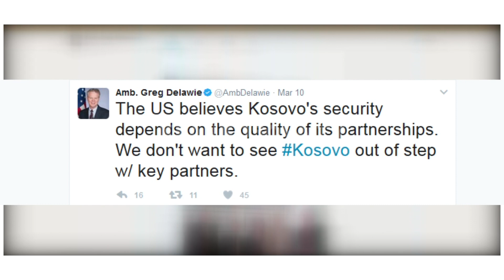Thaçi – Delawie, beteja per FSK-ne - 17.03.2017 - Klan Kosova